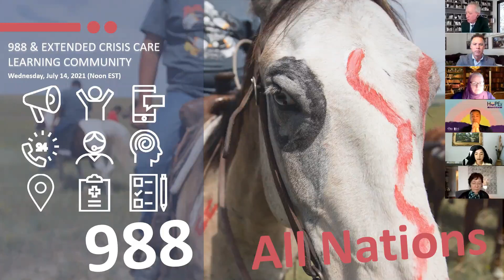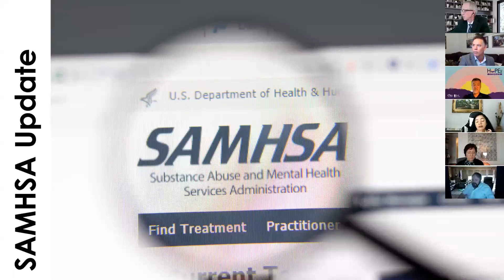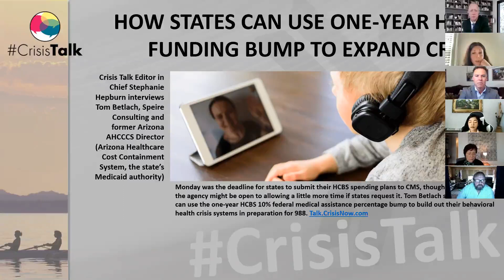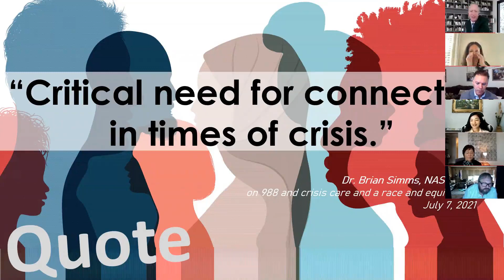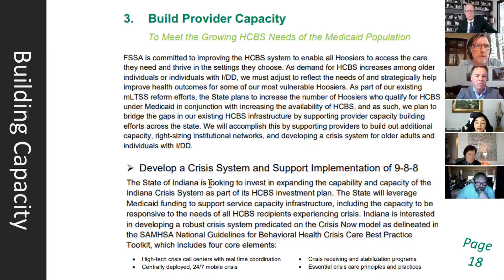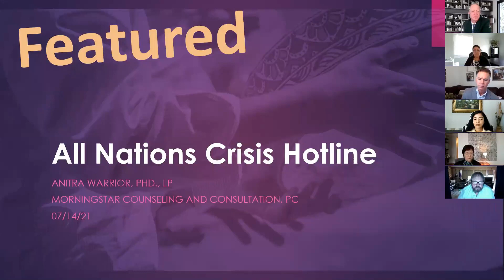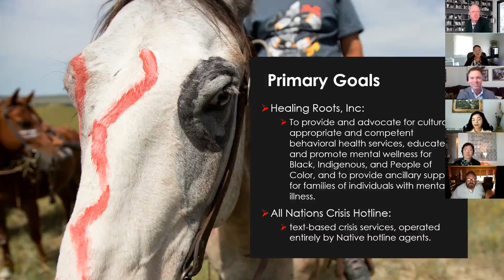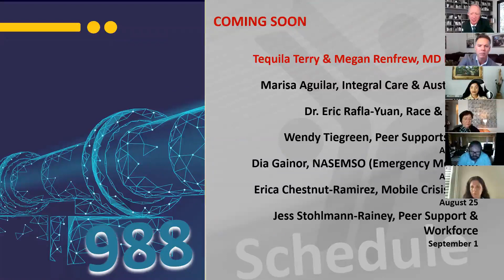All Nations Crisis Hotline - Ep 39 | 988 Crisis Jam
FEATURED PRESENTER: Morningstar Counseling and Consultation's Dr. Anitra Warrior on All Nations Crisis Hotline

Join in the conversation today! for more news and innovation.